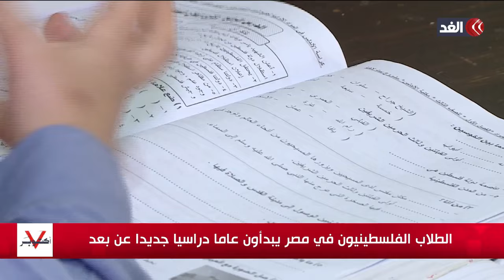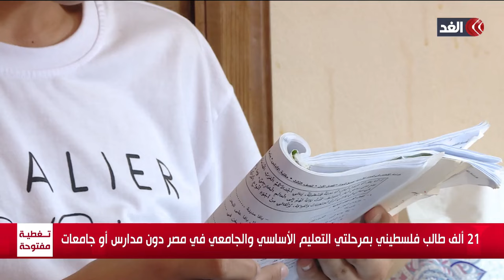الطلاب الفلسطينيون في مصر يبدأون عاما دراسيا جديدا عن بعد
مستمرون في تغطيتنا من قناة الغد للعدوان الإسرائيلي على قطاع غزة و#الضفة_الغربية و#لبنان.. المزيد من التفاصيل وتقرير كريم الشيخ مراسل الغد من القاهرة ، عبر الفقرة الإخبارية.